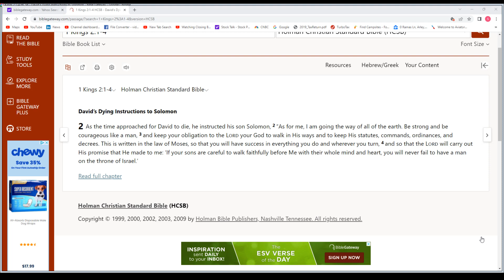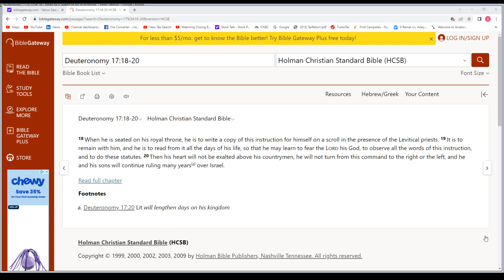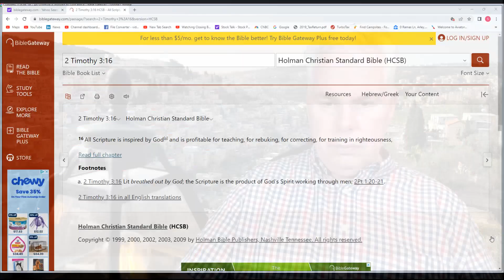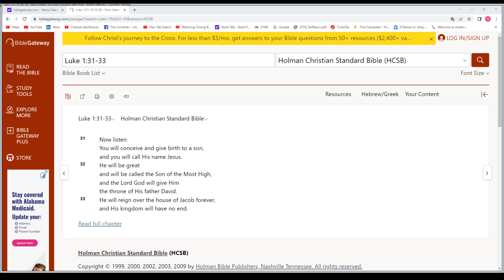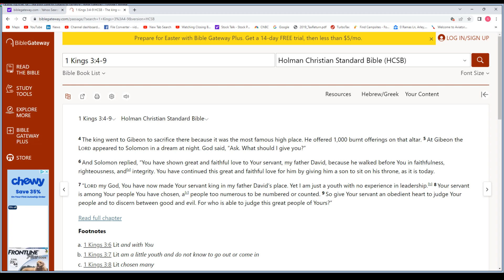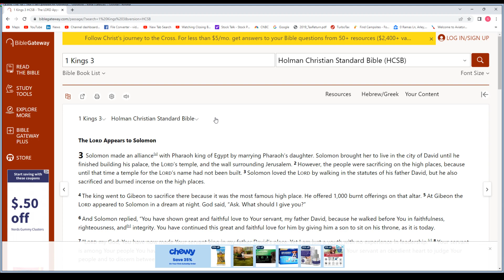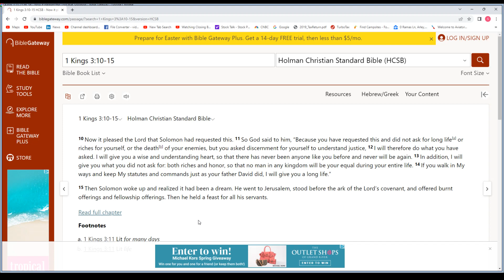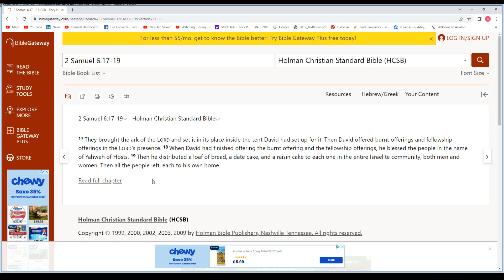Solomon, The Wise King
I God asked, "what should I give you?" What would your answer be? Find out what Solomon answered in this weeks lesson.